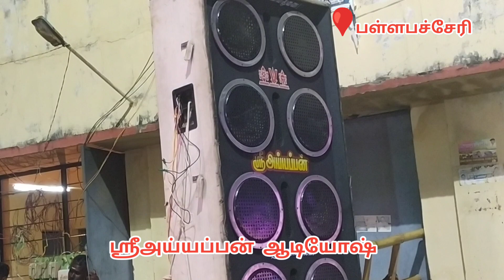செல்போன் மனிதன் வாழ்க்கையை சீரழிப்பது //துரைராஜ் //ஹரிஹரன்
ஸ்ரீ சோலையப்ப சுவாமி மாசி திருவிழா முன்னிட்டு நடைபெற்ற வள்ளி திருமணம் நாடகம்

ஒலி ஒளி அமைப்பு ஸ்ரீ அய்யப்பன் ஆடியோஸ்